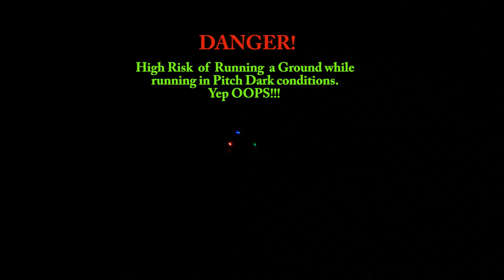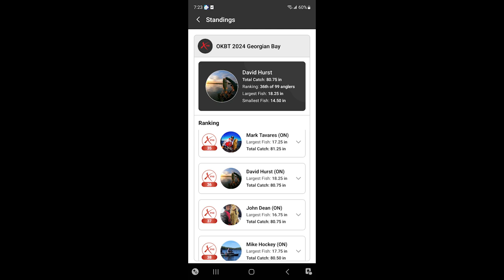OKBT Georgian Bay (Port Severn) Aug. 17/24 Bass Tournament with Mr. Dave's kayak fishing.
Join me as I launch from Victoria Harbour Ont. for the OKBT Georgian Bay (Port Severn) Aug. 17/24 Bass Tournament, battling 99 other kayak anglers for the 5 longest bass.